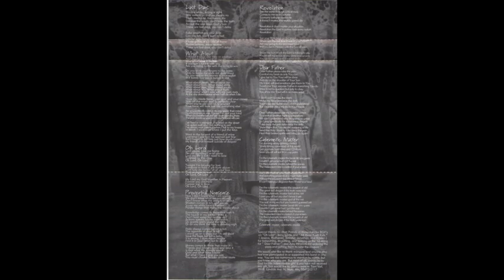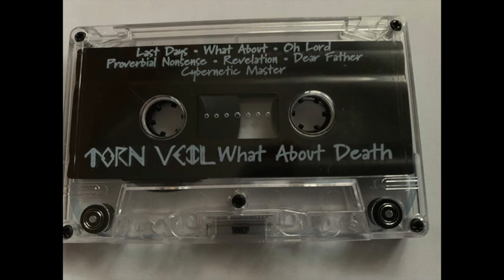TORN VEIL - Dear Father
Torn Veil - What about Death (CCM Metal)